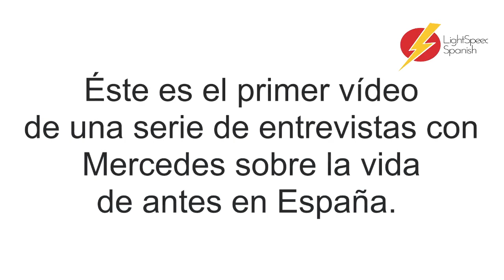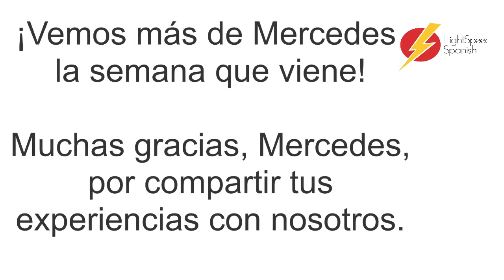Spain in the 50s with Mercedes + subtitles